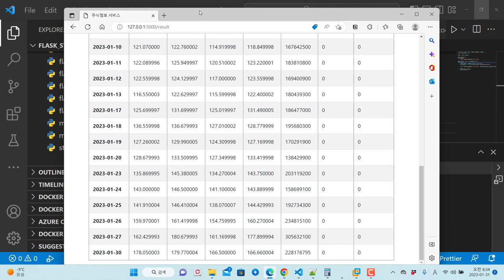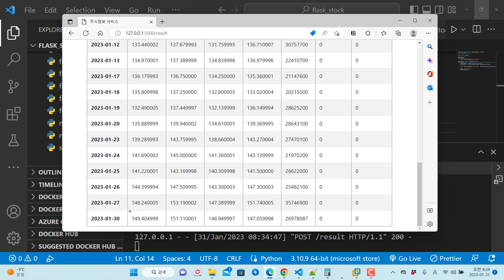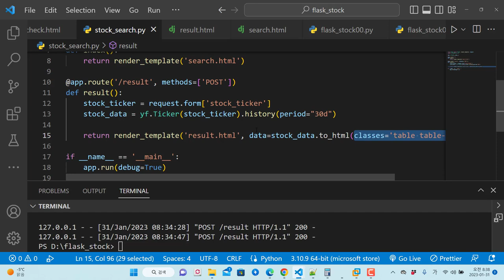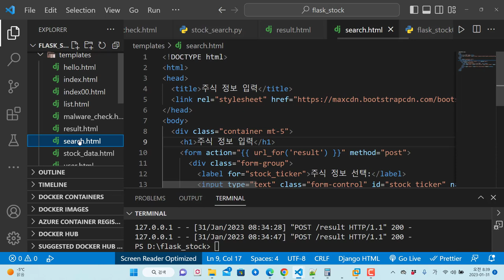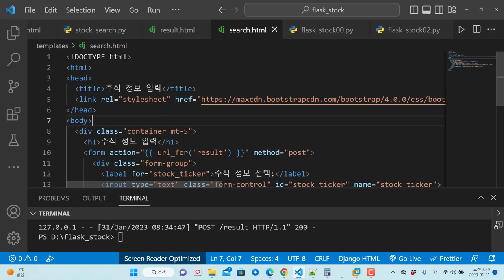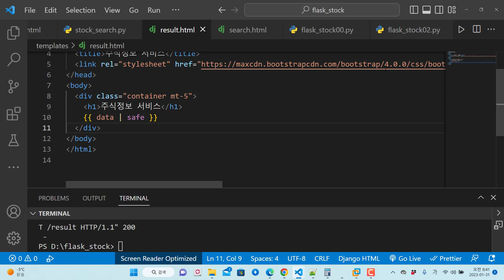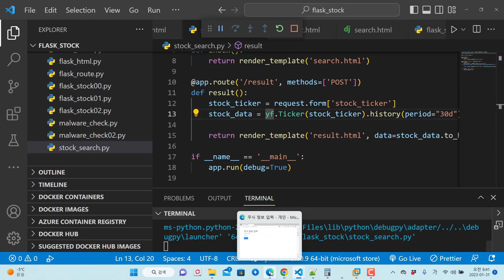주식 정보를 입력하면 파이썬 플라스크 웹으로 가져와 이쁘게 출력!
보안프로젝트에서 ) 제공하는 IT 강의입니다. 강의 주제는 "주식 정보를 입력하면 파이썬 플라스크 웹으로 가져와 이쁘게 출력! 파이썬자동화 " 입니다. 주식 정보를 가져오는 yfinace 라이브러를 이용하고, 결과 값을 플라스크 웹 프레임워크로 HTML 형태로 가져오는 방법을 설명합니다.